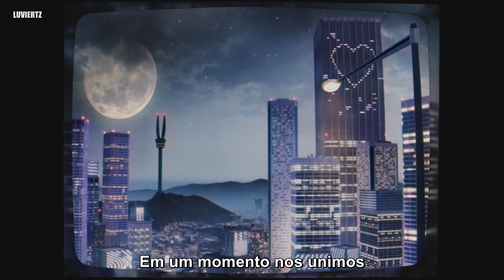NewJeans - 'Supernatural (Part.1)' — (pt/br tradução legendado)